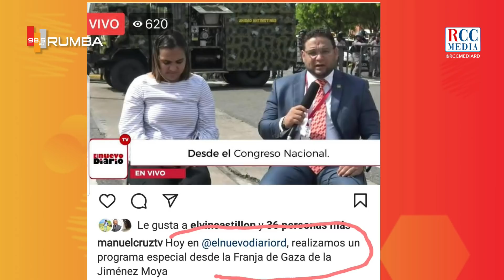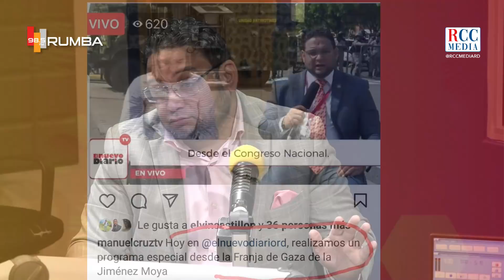Cuidado con el proyecto de reforma constitucional - Manuel Cruz